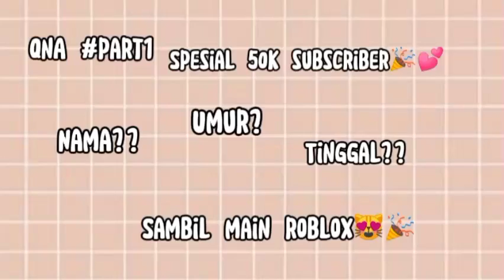QnA sambil main Roblox😾💘|| Part1 || Spesial 5Ok subscriber 🎉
Jadi ini QnA part 1 nya gess. .  Yang komennya ga aku bales , maaf ya , sorry . . soalnya durasi nya ga cukup :(. . Ohya inshaAllah aku bakalan  buat part 2 nya juga

Udah 57 RB. . Mff baru buat , soalnya memori nya baru kosong🗿💘. .

Jangan ngespam
jangan Reaploud, jangan repost

jangan hujat
jangan komen yg negatif

Ngelanggar ? bakalan ak BLOCK + laporkan ❗❗. .